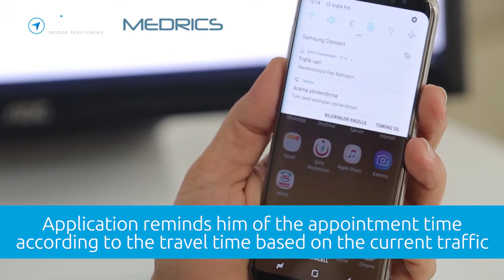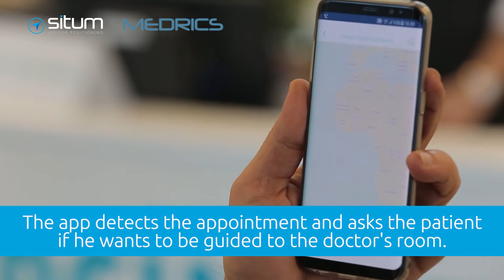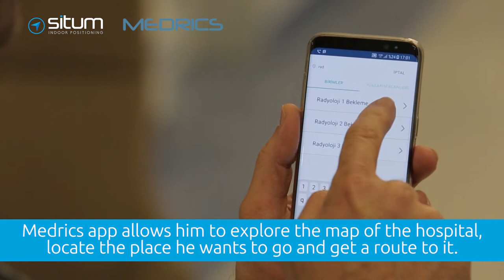Hospital Indoor Navigation with Situm & Medrics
Medrics and Situm hospital indoor navigation app improves the relationship between the citizen and the healthcare system by providing indoor wayfinding and allowing users to know their position in a medical center through their smartphone, search for points of interest (consultations, waiting rooms, stores, transport stops...) and obtain guided routes even from their own home